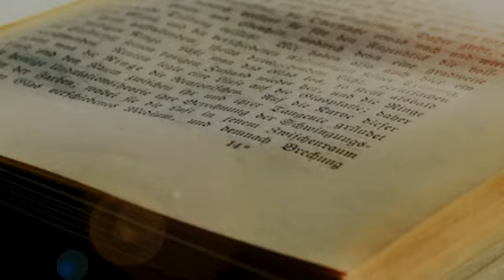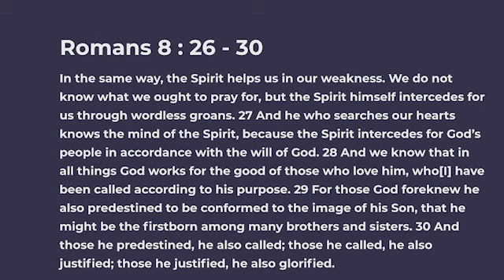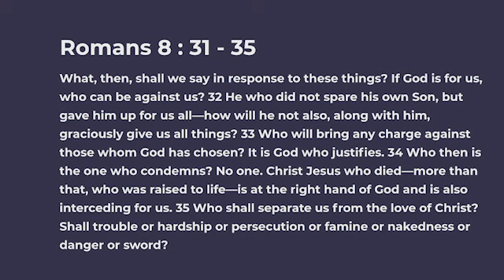Bible Study - Chapter 8 : 26 - 32 | 15th March 2023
Message Recorded on 15th March 2023